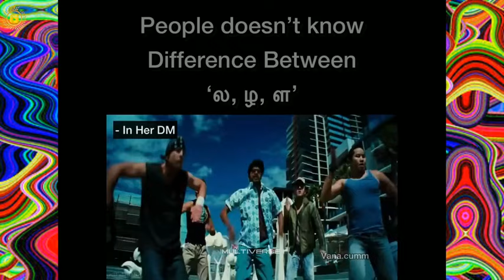Tamil Dank Memes collection #21|Simpuu🤤🌸🔞